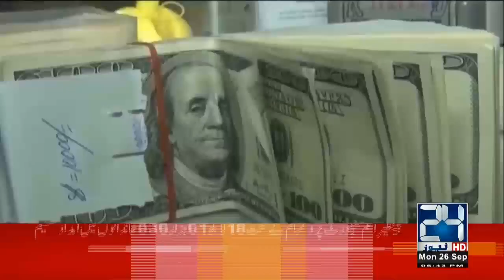Good News For Public | Ishaq Dar Coming To Pakistan | 24 News HD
24 News HD Is One Of The Leading News Channels Of Pakistan Bringing You The Latest Current Affairs From Pakistan And Around The World.  Live National Assembly ,Senate Session And Current Affairs